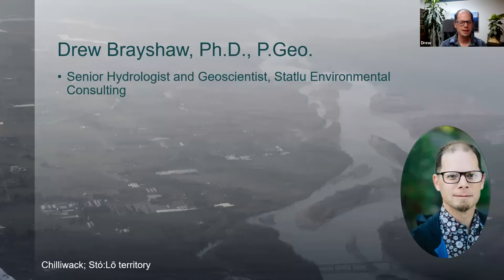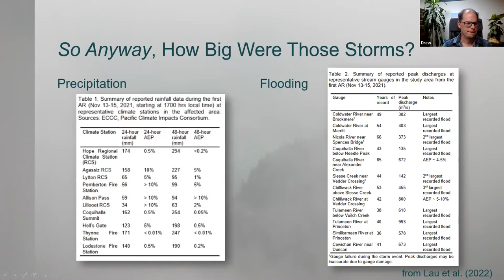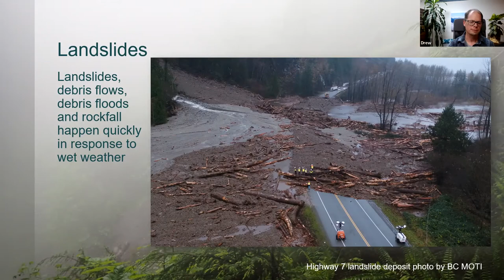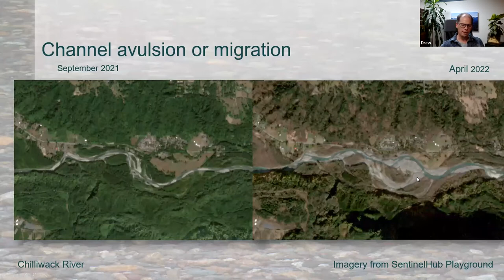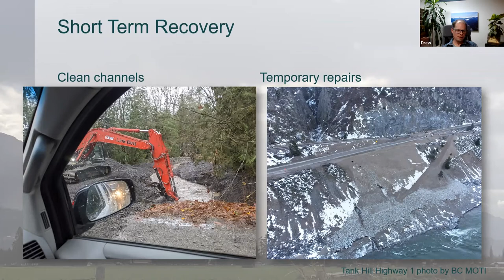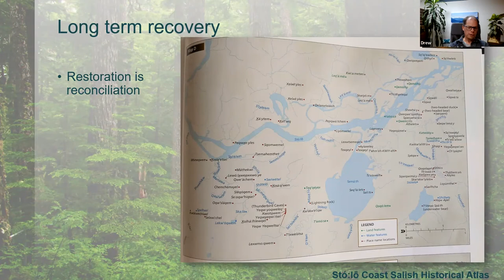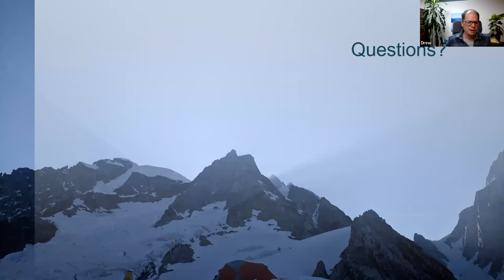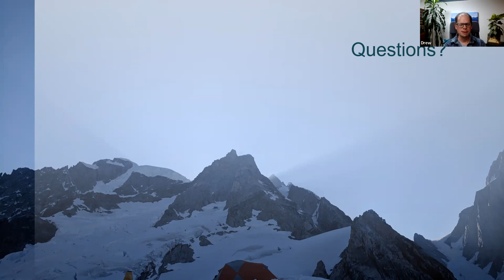FVRL Virtual Presentation with Statlu Environmental Consulting – Disaster in the Valley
🌊FVRL is excited to welcome Dr. Drew Brayshaw of Statlu Environmental Consulting. Statlu is a Chilliwack based firm specializing in hydrology and environmental geoscience.

The presentation will be focused on the effects of the atmospheric river storms we experienced in November 2021. It will include a brief explanation of atmospheric river storms and why these ones were so damaging. The presentation will include some images of Sumas flooding and landslides in the Chilliwack River Valley. It will also include some general descriptions of ways to avoid exposure to these hazards. The session will end with 15 minutes or so for questions and answers.

Dr. Drew Brayshaw, is an expert hydrologist and geoscientist, who has been thinking about water and landslides for more than 20 years. He’s become an expert in terrain stability assessment, natural hazard assessment, and many of the other facets of environmental geoscience by working and studying throughout BC. When he’s not working, he’s exploring mountains, working on that guidebook, or climbing some ice.

*This presentation previously occurred on April 20, 2022 and was recorded via Zoom.